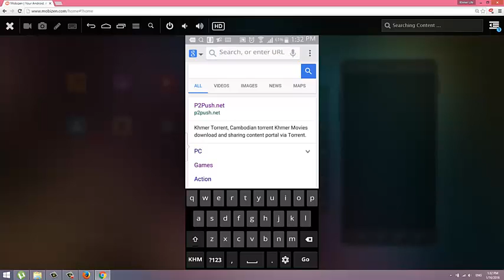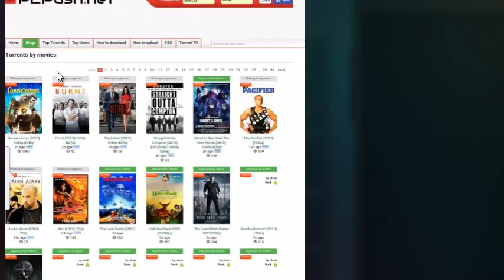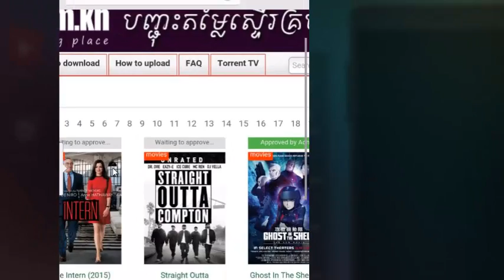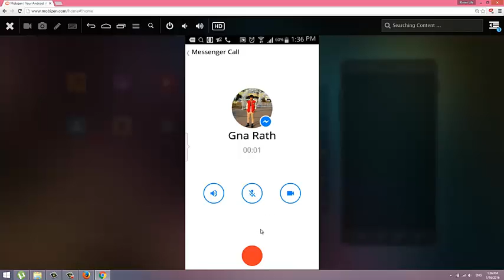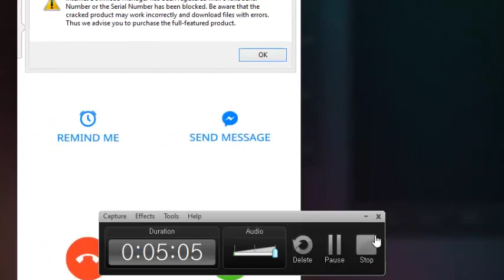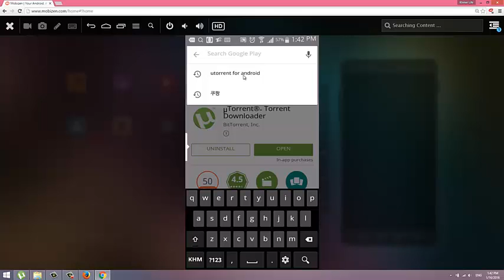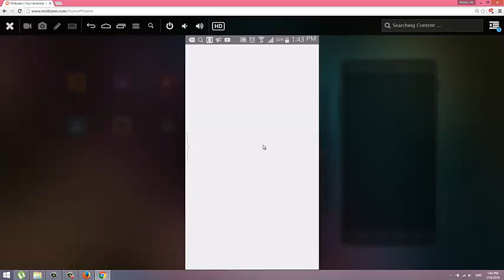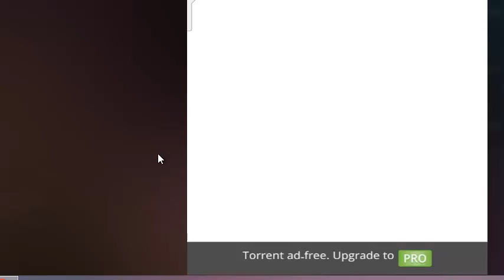how to download game movie on phone and pc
Bong poy,
bong pouy,
khem new songs 2014
khem new song
khem new songs 2015
khem 2015
khem song
khem new
khem new 2015
khem town new song 2014
khem 2014
Khemarak sereymun,
khem,
preab sovath,
sinn sisamouth,
sin sisamot,
sin sisamoth,
sin sisamouth,
ros sereysothea,
ros serey sothea,
noy vanneth,
hem sivon,
meas soksophea,
sok pisey, toch sreynech,
song senghon,
keo sarath,
sokun nisa,
aok sokunkanha,
oak sokunkanha,
houy meas,
pen ron,
Khmer boxing,
Ctn,
ctn comedy,
ctn peakmi,
ctn joke,
ctn funny,
abc news,
sambok khmom,
my tv,
apsara tv,
apsara news,
bayon tv,
international tv,
cnn,
anilmal video,
Sambok khmom,
rfa,
rfi,
voa,
fm 102,
fm 105,
Peakmi,
peakmy,
kroeun,
kreun,
krem,
koy,
kroch,
kroc,
knhong,
chem,
neay peakmi,
neay peakmy,
neay kroeun,
neay kreun,
peakmi comedy,
ctn peakmi comedy,
peakmi funny,
peakmi week,
peakmi joke,
nila, Khem veasna,
hun sen,
sam rainsy,
kem sokha,
kem ley,
kem lei,
sok toch,
thy sovantha,
cnrp,
cpp,
ldp,
cchr,
leaque for democracy party,
cambodia technology,
cambo report,
sabay,
camtoptec,
sambok it,
it city,
barcam,
international technology,
phonearena,
gsmarena,
androidauthority,
smartphone,
computer,
cnn,
cnet,
the techno buffalo,
the verge,
Cambodia problem,
land issue,
kroeun song,
iphone 6,
apple,
sony,
Samsung,
ctn comedy,
song 2015,
song 2016,
song 2017,
song 2018,
bong pouy,
bong poy,
khmer happy new year song,
peakmi song,
Category
Education
License